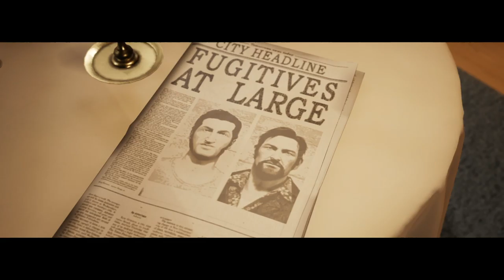Pasándome con Daigo "Un camino hacia lo contrario de dentro"